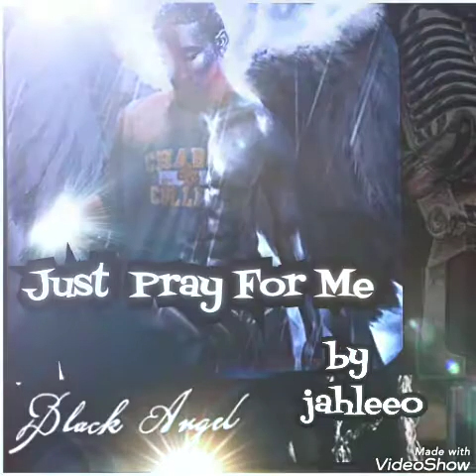Just pray for me by jahleeo